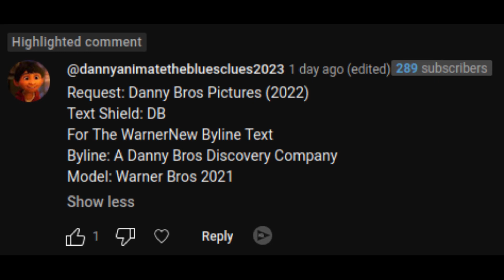[Request] Danny Bros Pictures (2022)